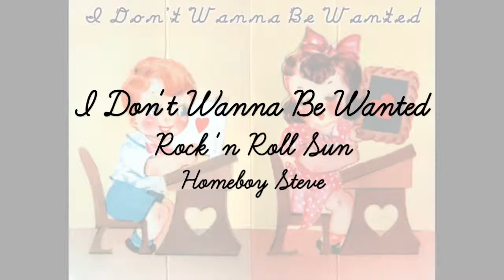I Don't Wanna Be Wanted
From the Homeboy Steve record "Rock 'n' Roll Sun"